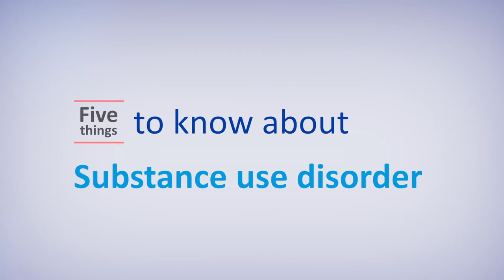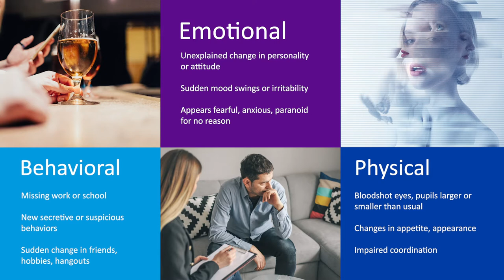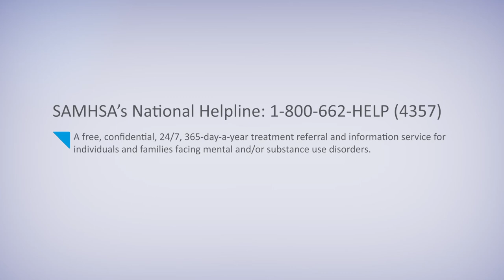Substance use disorder: 5 things you need to know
Substance use disorder is a public health crisis, and its devastating effects have only worsened during the COVID-19 pandemic. Just 1 in 10 people who need treatment for a substance use disorder ever receive it, said Sandeep Kapoor, MD, Assistant Vice President of Addiction Services for Northwell Health's Emergency Medicine Services. He explains how to recognize the signs and help someone living with an addiction.

 Chapters:
00:02 - Understanding substance use disorder
00:28 - What is a substance use disorder?
00:48 - Addiction warning signs
01:43 - Substance use disorder stigma
02:36 - Substance use disorder treatment
03:38 - Addiction recovery

Dr. Kapoor is also Director of Northwell’s Screening, Brief Intervention and Referral to Treatment (SBIRT) program; Assistant Professor of Medicine, Emergency Medicine and Science Education at the Donald and Barbara Zucker School of Medicine at Hofstra/Northwell; and Adjunct Assistant Professor for the Hofstra/Northwell School of Nursing and Physician Assistant Studies.